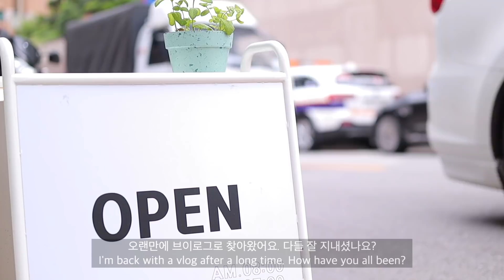제목은 카페 브이로그로 하겠습니다. 근데 이제 패션후르츠 에이드를 곁들인 | cafe vlog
저희는 지난 5월말 준비하던 커피 대회를 마치고 일상으로 복귀했답니다.
대회 결과는 아쉽게도 작은 점수차이로 수상을 하지 못했어요 ㅜㅜ 다음엔 꼭..!

이번 영상에는 신메뉴인 패션후르츠 에이드를 만들며 촬영해보았어요!

행복한 한 주 되시길 바래요 :)

*곁들인 드립에 뒤늦게 빠져버렸어요 🤣

☕️라떼아트 1:1 교육☕️
✔️베이직 클래스  ✔️원데이 클래스
문의 instagram DM 📩   or  카카오톡 ID : aya coffee

🏡카페 위치: 서울 강남구 역삼동 700-26, 아야커피